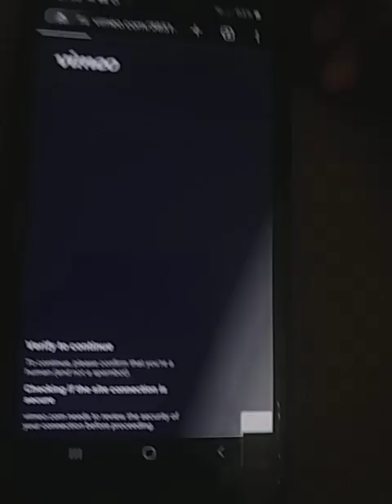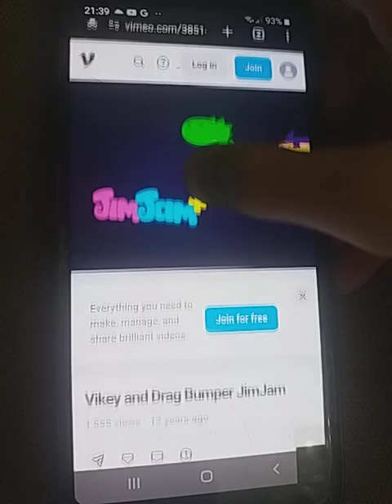Jimjam Ident Vikey and Drag